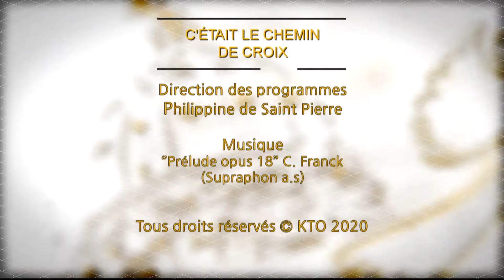Chemin de Croix avec le pape François à Rome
Suivez le Chemin de croix, présidé par le pape François, en direct de Rome, ce vendredi 10 avril, à partir de 21H.